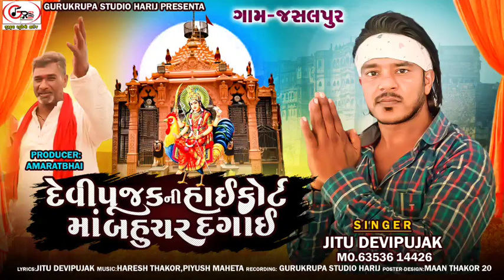દેવીપૂજકની હાઈકોર્ટ માં બહુચર દગાઈ | Jitu Devipujak | devipujakni highcort | new garba | New dakla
song credit.

singer -- jitu devipujak

lyrics -- jitu devipujak

song -- devipujak ni highcort

mixing -- Haresh thakor

producer -- Tinaji dantarvada & uday thakor

♫ Thannks For My All Suporter

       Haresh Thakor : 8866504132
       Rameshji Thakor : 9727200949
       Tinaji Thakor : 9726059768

tags -

hastags -